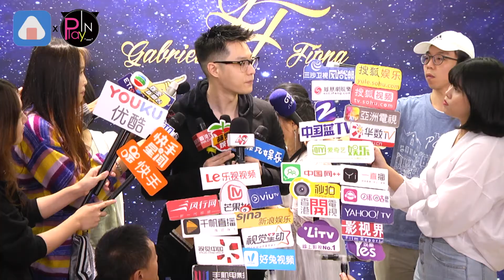【1年前】周湯豪腫到分手超歪腰 自認臉肥自己都看不下去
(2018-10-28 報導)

周湯豪28號帥氣出席
好兄弟藍鈞天的婚禮
咦 眼尖的小記者發現
我們Nick腫麼腫一圈啦